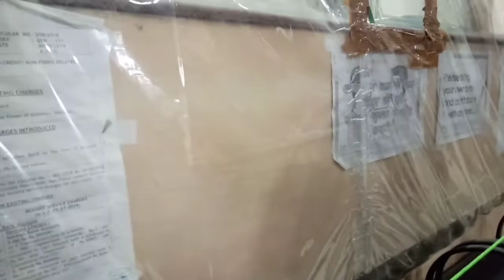Bhai Ke Saath Full Masti